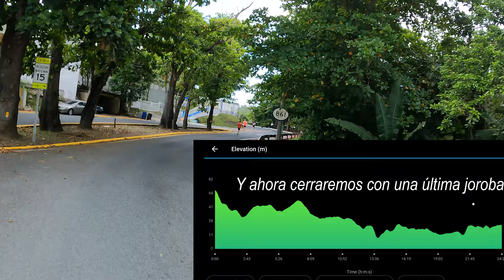5K Nuestra Reina (Dayanara Torres) - Vlog 99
Nos fuimos para Toa Alta a celebrar por todo lo alto a la reina Dayanara Torres y claro que lo hicimos corriendo un 5K. Sigue esta primera edición de dicha carrera que deseamos que sean muchas más ediciones, digno de una reina. Compártelo para llegar a más personas.